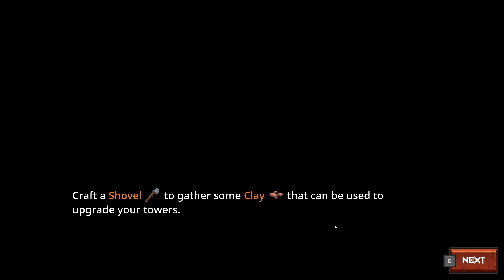Citywars Tower Defense gameplay.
About the game:

More than 30 unique towers to build. Each with 10 upgrades and their own set of special abilities. For each level completed you gain coins which can be exchanged to the multiple merchants of different cities to unlock better towers.

Here's a few examples:
-Thunder Tower
-Canon Tower
-Cloud Tower
-Slam Tower
-Double Rainbow Tower

At first the resources that you can collect are very limited but every resource that you see in the world can be collected, they only need to have the right tool equipped in your inventory to be gathered. To do so you will have to craft with a multiple crafting table better tools to quickly progress in the game.

-Stone Axe
-Bugs Net
-Iron Shovel
-Fishing Rod
-Stone Pickaxe

More than a dozen equippable weapons and armor which is unique to their specialized class. Each weapon has their own skill tree. Killing monsters will drop experience points that you can use to upgrade your weapon and armor to gain powerful ability.

-Apprentice Wand
-Basic Longbow
-Slingshot
-Stone Knuckles
-Spiked Club